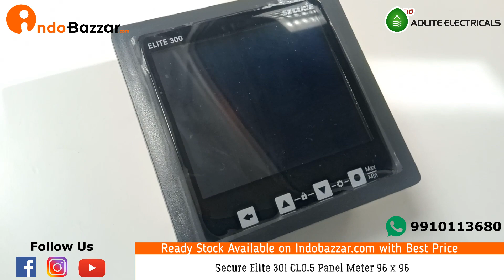Secure Elite 301 VCB Panel Meter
The Secure Elite 301 VCB Panel Meter is an electronic device used for measuring and displaying electrical parameters such as voltage, current, power, and energy. It is designed for use in industrial and commercial applications, such as in energy management systems, process control, and automation.